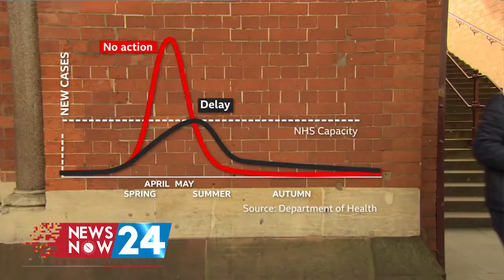চার লাখ ছাড়িয়েছে মৃত্যু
নিউজনাউ ডেস্ক: করোনায় মৃত্যু থামেনি বরং আগের চেয়ে গতি বাড়ছে। প্রতিদিন সারাবিশ্বে কয়েক হাজার জীবন কেড়ে নিচ্ছে ভাইরাসটি। যার ফলে মোট মৃত্যুর সংখ্যাও চার লাখ ছাড়িয়েছে। এদিকে সংক্রমণের সংখ্যাও বাড়ছে। ২১৩টি দেশ ও অঞ্চলে ছড়িয়ে পড়া করোনায় মোট আক্রান্ত শনাক্ত হয়েছে বা সংক্রমিত হয়েছে ৬৬ লাখ ৭৪ হাজার ৭২১ জন। ভাইরাসটিতে আক্রান্ত হয়ে মৃত্যুবরণ করেছে চার লাখ দুই হাজার ৯৪ জন। সুস্থ হয়ে ফিরেছেন ৩৪ লাখ ১১ হাজার ২৮১ জন। সুস্থ আর মৃতদের মোট সংখ্যা দাঁড়িয়েছে ৩৮ লাখ ১৩ হাজার ৩৭৫ জনে। শতকরা ৮৯ শতাংশ সুস্থ হচ্ছেন আর মারা যাচ্ছে ১১ শতাংশ মানুষ। পৃথিবীতে এই মুহূর্তে একটিভ কেস রয়েছে ৩১ লাখ ৬১ হাজার ৩৪৬টি। যার মধ্যে আশঙ্কাজনক অবস্থায় রয়েছে ৫৩ হাজার ৫৮৬ জন আর সুস্থ হবার পথে ৩১ লাখ সাত হাজার ৭৬০ জন। ওয়ার্ল্ডমিটারের হিসাব বলছে, গত ২৪ ঘণ্টায় নতুন করে মারা গেছে চার হাজার ১৭৭ জন আর আক্রান্ত শনাক্ত হয়েছে এক লাখ ২৬ হাজার ৭১৫ জন। এদিকে মহাদেশের হিসেবে সর্বোচ্চ ৪০ হাজার ১১৮ জন আক্রান্ত হয়েছে দক্ষিণ আমেরিকাতে। এশিয়াতে আক্রান্ত হয়েছে ৩৪ হাজার ৩০৬ জন। এছাড়া উত্তর আমেরিকাতে ২৯ হাজার ৮৫১ জন, ইউরোপে ১৫ হাজার ৭৭৭ জন ও আফ্রিকাতে ছয় হাজার ৬৫৯ জন আক্রান্ত হয়েছে।

We are always on for newsnow all over the world, like Bangladesh, India, Australia and USA.

Newsnow24.com is a leading multimedia news portal in Bangladesh.